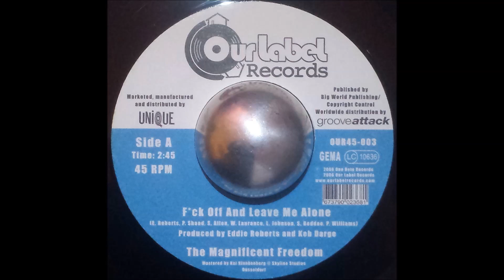The Magnificent Freedom - F*ck Off And Leave Me Alone (7" Vinyl HQ)